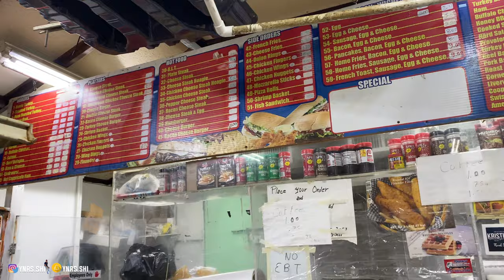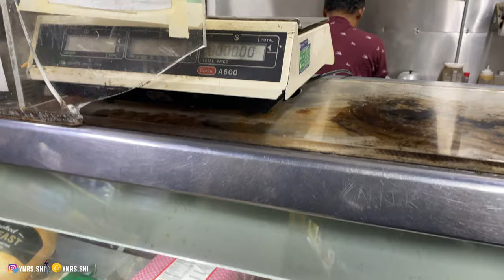EATING PHILLY DELI FOOD FOR 24 HOURS!!! *CHEESE STEAK, BACONEGGANDCHEESE*